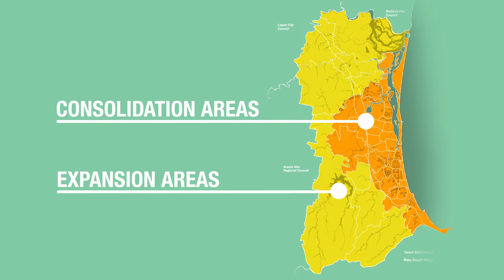Our City Our Plan – proposed updates to support responsible growth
We propose change to the City Plan to support responsible growth. Have your say and help shape the future of the Gold Coast gchaveyoursay.com.au